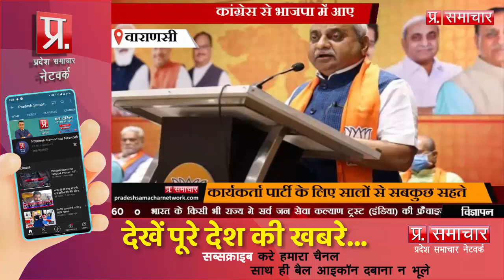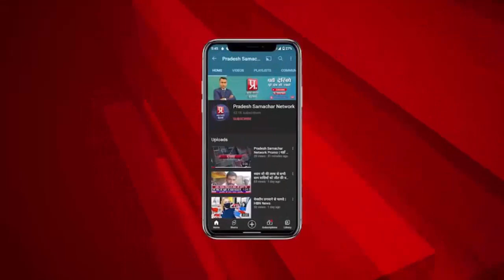गुजरात के पूर्व उपमुख्यमंत्री नितिन पटेल ने दलबदलू नेताओं पर साधा निशाना